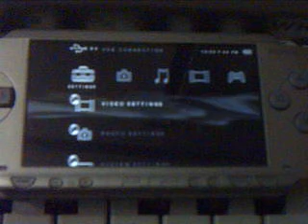PSP gameboot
POP gameboot for psp